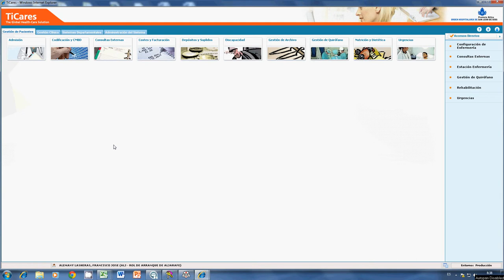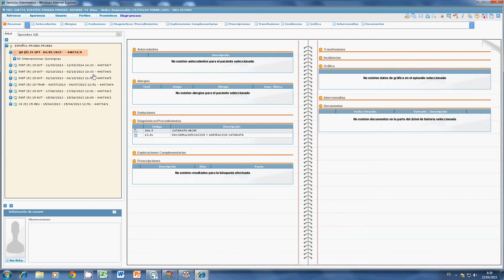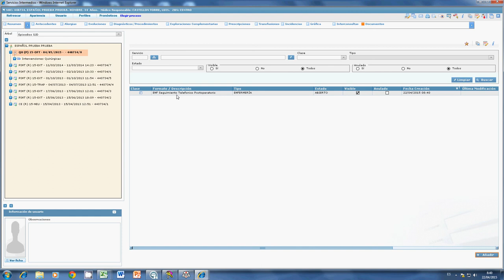TiCares_seguimiento telefónico